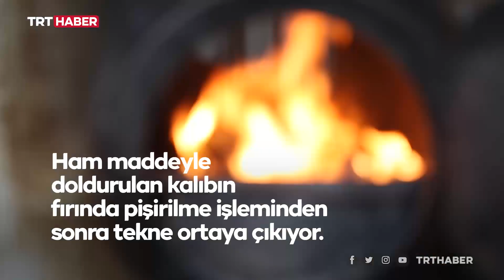Plastik tekneler Gazzeli avcıların derdine deva oldu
İsrail ablukası altındaki Gazze'de kısıtlı imkanlarla yerel bir atölyede üretilen plastik tekneler, avcılar için geçim kaynağı oluyor. Böylece bir nebze de olsa ihtiyaçlarını karşılıyorlar.